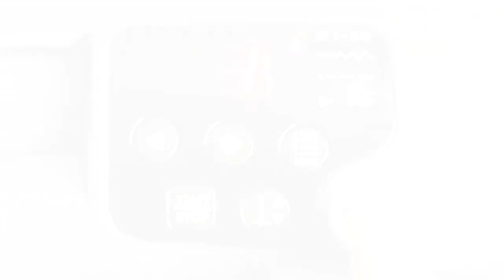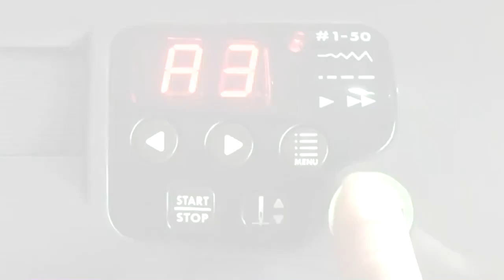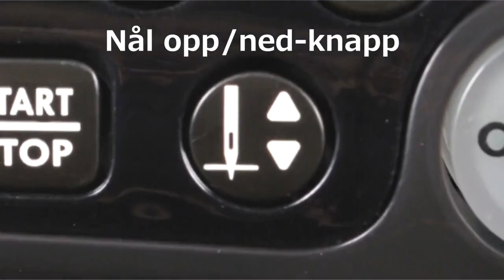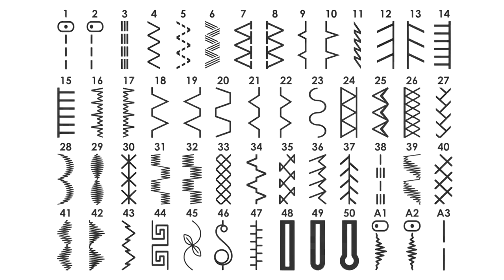Toyota OEKAKI50B NO.mp4